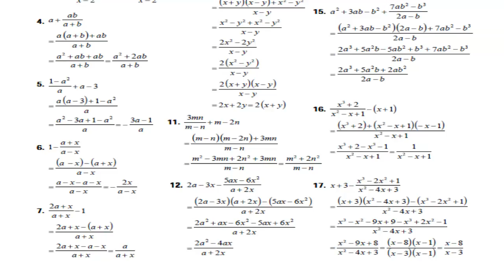Algebra de Baldor Ejercicio 124 Literales del 1 al 17 GATITATV